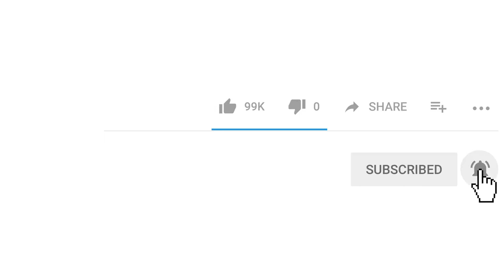Large and Deep Blackheads-Whiteheads Removal on Face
Here , I show you a lot of gross thing but who can be very interresting.

blackhead whitehead
squeezing pimples
big blackheads
new blackhead
very large blackheads
whitehead extractions
popping blackhead
deep black heads
cyst popping
zit pop
big back blackheads
blackheads
very big blackheads
enilsa brown
ear wax
poping blackheads
blackhaeds
big blackheads removal
extractions
worst black head
blackhead new
black head vine
acne nose
huge blackhead extractions
pimple explosion
blackhead giant
blckhead
cyst pop
blackheads around lips
popping acne
ear pimple
acne big
popping large blackheads youtube
huge whiteheads
worse blackheads
blackheds
popping cysts
big pimpel
comodones
blackhead face
blackeads
blackhead remova
blackheads nose removal
sandra lee
giant whiteheads
whiteheads nose
blackheads on chin
black heads
huge zits
big blackheads on face
ear pimples
blackhead extration
squeeze blackhead
blavkheads
dr. pimple popper
blackheads satisfying
lots of blackheads
popping
poping pimples
extraction of blackheads
cystic blackheads
black head remov
huge cyst
acne cyst
blackheads on the face
blackheads pimples
giant blackheads removal
deep blackhead
nose whiteheads
earwax
Blackhead whitehead
Squeezing pimples
Big blackheads